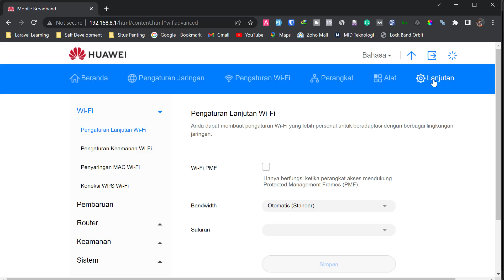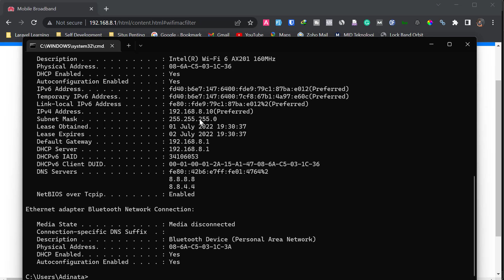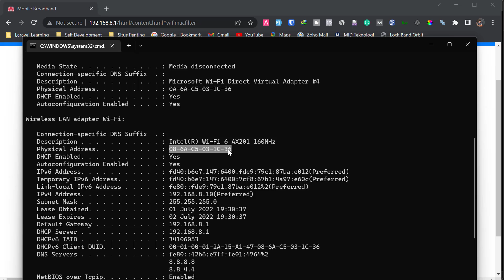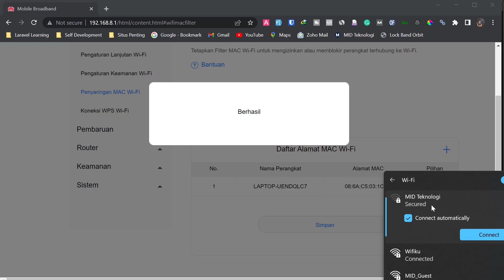Setting Macc Whitelist atau Macc Filtering Pada Modem Orbit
Mahir Optimasi Modem Telkomsel Orbit & Router WI-FI
# Cara Setting Macc Whitelist atau Macc Filtering Pada Modem Orbit

Macc Filtering adalah proses penyaringan jenis lalu lintas internet tertentu. Ini biasanya dilakukan untuk meningkatkan keamanan atau kinerja, atau untuk mematuhi kebijakan organisasi.